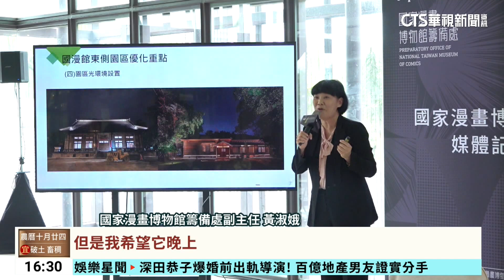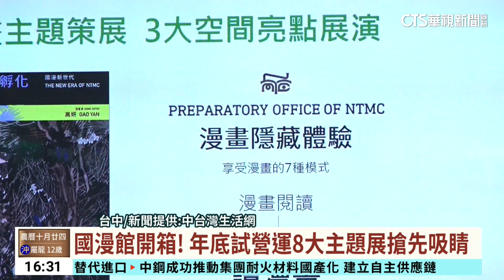國漫館開箱！ 年底試營運8大主題展搶先吸睛｜華視台語新聞 2023.12.06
要籌備一間新的博物館或美術館，通常需要5到10年，民眾難免有「只聞樓梯響」的感覺。今年4月拍板落腳台中的國家漫畫博物館，就決定先行以展覽及活動方式，年底前推出8大主題展。「金漫獎大展」也將首次離開台北，移師台中舉辦，實踐12月「在台中遇見台灣漫畫」夢想。